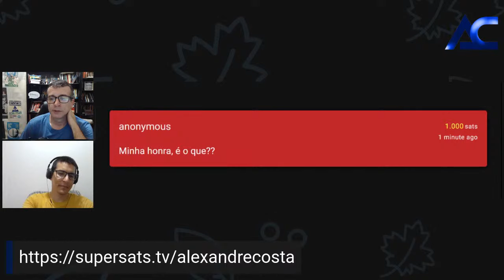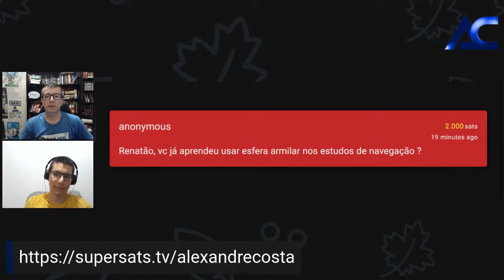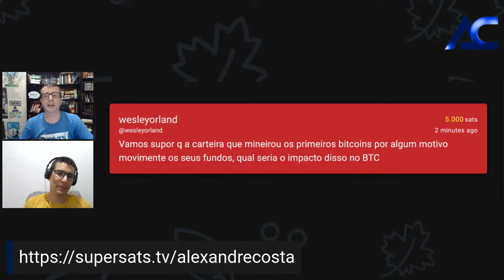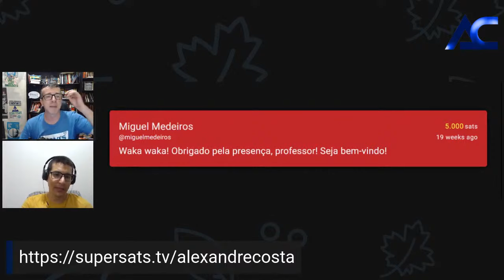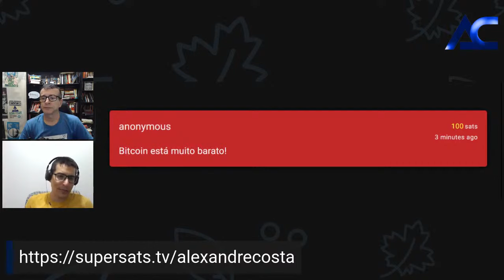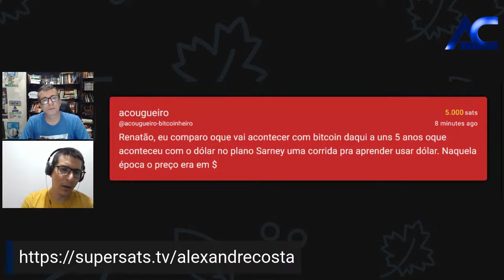ATÉ QUE PREÇO VAI O BITCOIN?